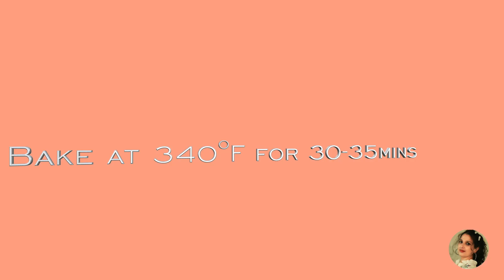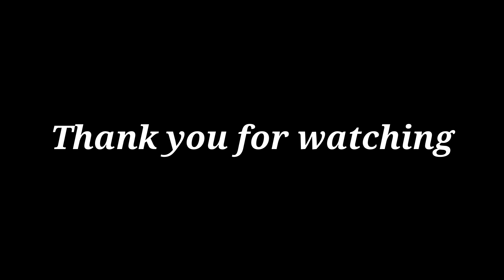The best vanilla cake i’ve ever made